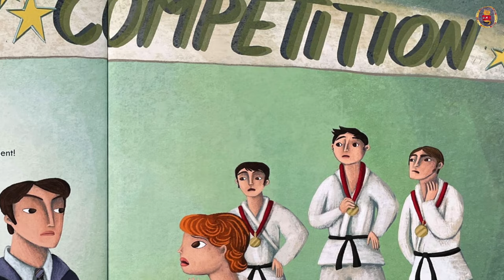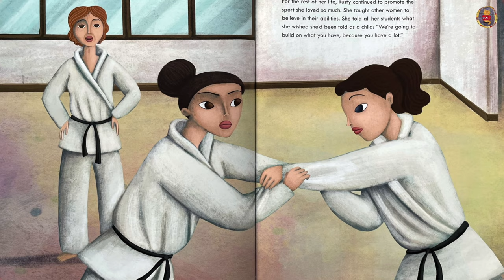🥋 Rena Glickman, Queen of Judo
Rena Glickman, Queen of Judo by Eve Nadel Catarevas, illustrated by Martina Peluso, read by Riko.

Rena Glickman, known professionally as Rusty Kanokogi, was a Jewish girl who grew up to become the preeminent female judo master of her time, overcoming many odds. At a time when judo was a sport strictly for boys and men, Rusty was determined to practice the sport she loved.